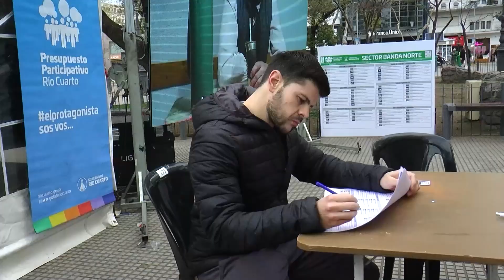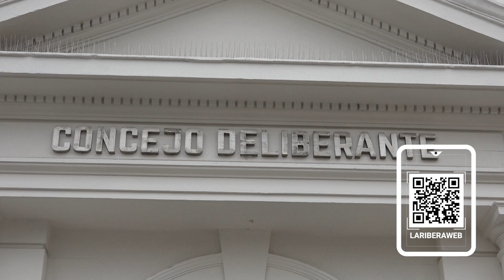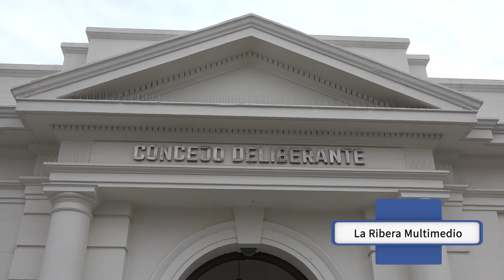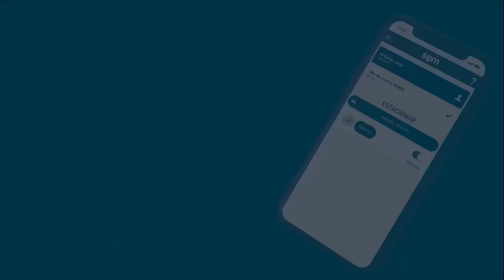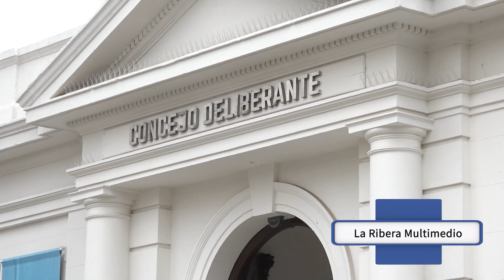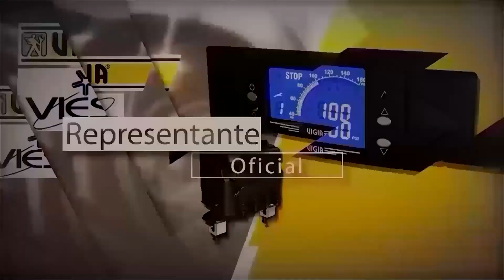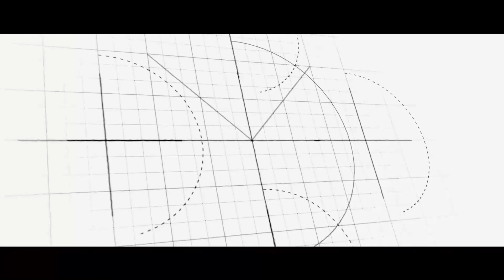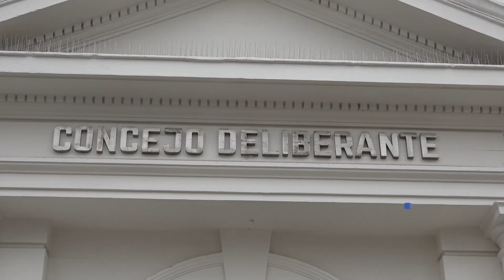PROGRAMA N° 29 - LA RIBERA TELEVISIÓN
En esta edición de La Ribera Televisión visitamos la Municipalidad de Río Cuarto y dialogamos con el Intendente electo Guillermo De Rivas quien hizo referencia a las primeras acciones desarrolladas al frente del Ejecutivo municipal.
Por otra parte, en el marco del recorrido de las instituciones de la ciudad, visitamos la presidencia del Concejo Deliberante. En la oportunidad, dialogamos con la presidenta Ana Medina. Además entrevistamos a los concejales electos Antonella Nalli por el partido Primero Río Cuarto, e Ignacio Biga por el oficialismo (Hacemos Unidos por Río Cuarto), respecto a desafíos y proyecciones para este período legislativo.  - Ciclo 2024